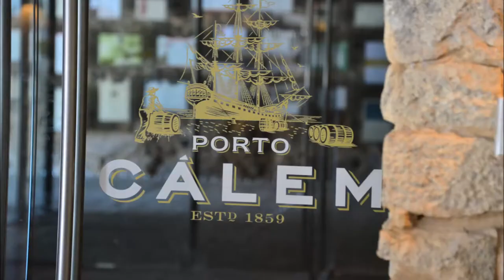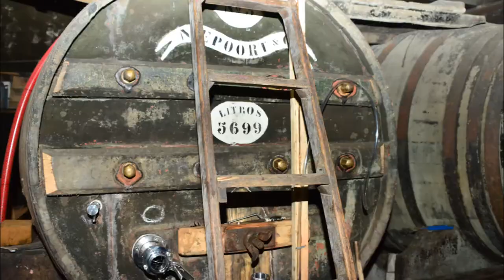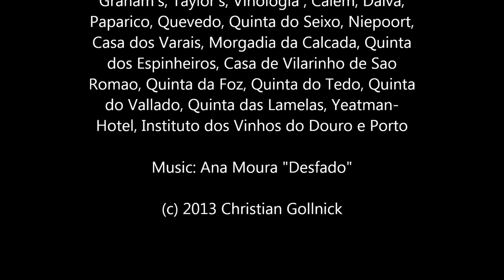Portugal 2013 - A Journey into the World of Port Wine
10 fantastic days in Portugal... Travelling several times between Porto/Vila Nova de Gaia and the Douro. Incredible nice people, beautiful landscapes, fantastic wines.